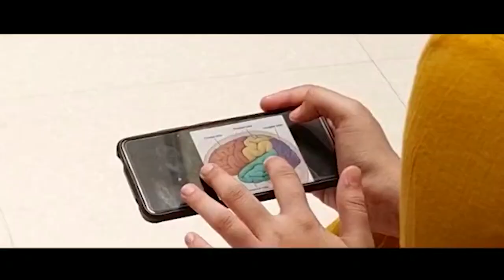शेतकऱ्यांना भरधाव गाडीने चिरडल्याचा नवा व्हिडिओ आला समोर !!।। वज्रधारी न्यूज ।।